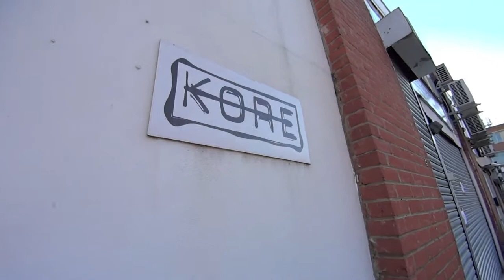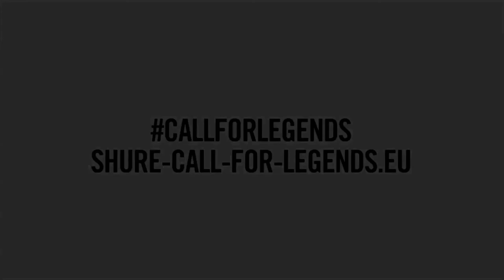FINGERTRAP - Shure Call For Legends, KORE Studio Vlog 1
Check out Fingertrap receiving the second part of their prize from winning the 'Shure - Call For Legends' competition.

In this first video, the guys head up to London where they meet with KORE Studios owner George Apsion. George talks to the guys about the studio, past clients and introduces them to session drummer Geoff Dugmore. Also watch the lads fight over the best hotel room.